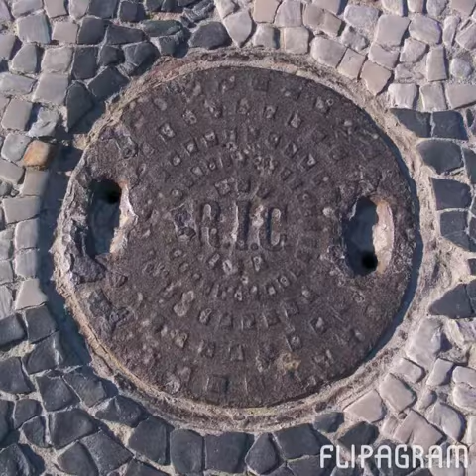Rio de Janeiro BRASIL Photo:TECHMEX remix KEN ISHII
4U_PARISAMSTERDAM